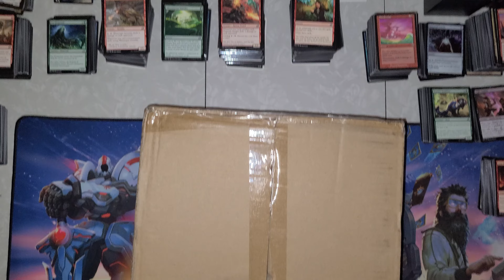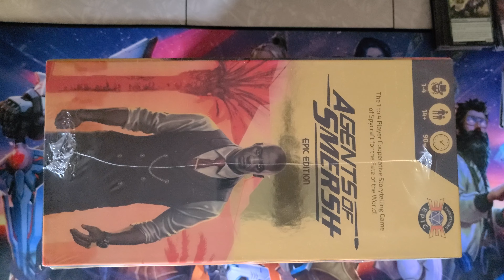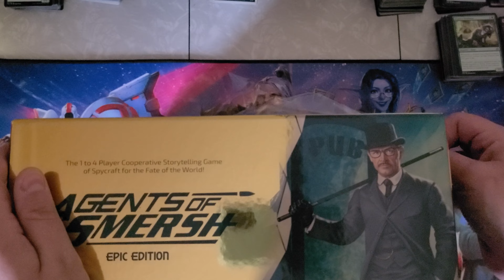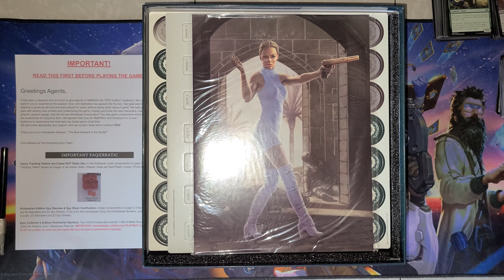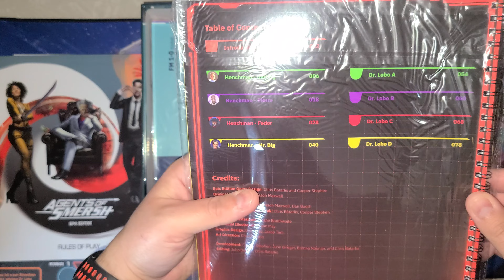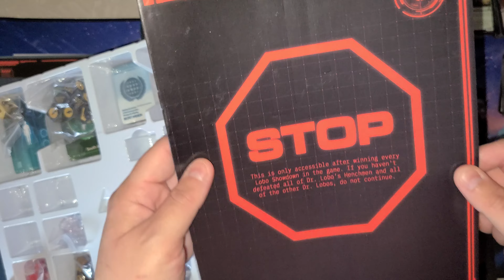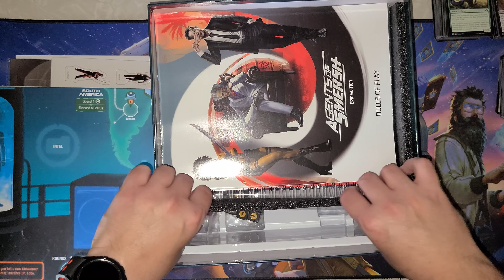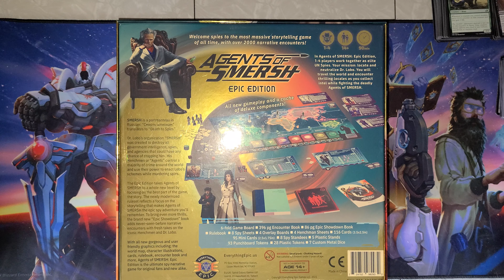Agents of Smersh Epic Edition Unboxing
My unboxing of the Agents of Smersh Epic Edition board game